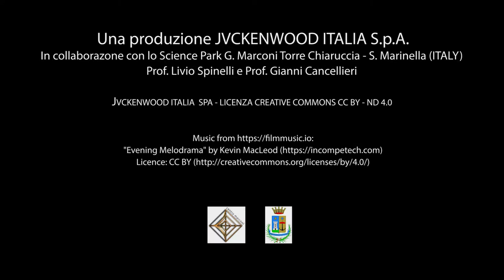IL GRANDE LUCA IW7EEQ SBARCA A KAGOSHIMA LA NAPOLI DEL GIAPPONE!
Il grande Luca ci regala una nuova puntata del suo incredibile viaggio intorno al mondo! Questa volta la Costa Venezia si è ormeggiata nel porto di Kagoshima in Giappone e Luca si è avventurato a terra in una giornata di pioggia per provare a contattare nuovi amici radioamatori. Questa è la penultima puntata della serie, la puntata finale sarà una grande, grandissima sorpresa! Ma nel frattempo… il video di Luca a Kagoshima!

La localizzazione in una baia, il clima mite ed il vulcano Sakurajima, hanno contribuito a soprannominare Kagoshima, la "Napoli del Giappone", somiglianza evidenziata anche nelle documentazioni fotografiche.
Proprio con la città di Napoli, dal 3 maggio del 1960, è attivo un gemellaggio. Da oltre 10 anni, l'amministrazione comunale finanzia la maggior parte del viaggio a Napoli per 10 cittadini, contribuendo a mantenere vivo il gemellaggio stesso.
L'amministrazione ha inoltre dedicato a Napoli dei tram e una strada, Napori dōri - viale Napoli, strada alberata a tre corsie per ogni senso di marcia situata nei pressi della nuova stazione di Kagoshima-Chūō. A Napoli invece è stata dedicata una strada alla città giapponese, "via Kagoshima", con un'unica corsia a doppio senso, che si inerpica per 300 metri sulla collina del Vomero con una pendenza del 10%. In occasione delle celebrazioni per il cinquantesimo anniversario del Patto di Gemellaggio, il 9 luglio 2010, l'area del Centro Direzionale di Napoli compresa tra gli edifici C1 e B5 è stata intitolata "Largo Kagoshima"
Il miglior periodo per visitare Kagoshima è quello primaverile o quello autunnale.